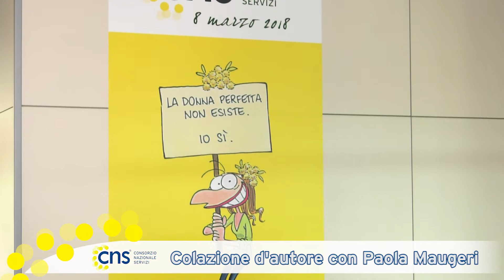PAOLA MAUGERI colazione d'autore al CNS per la Festa della Donna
Colazione al Consorzio Nazionale Servizi con l'autrice Paola Maugeri per la festa della donna, che ha parlato del suo ultimo libro Rock e resilienza, e della sua vita da artista